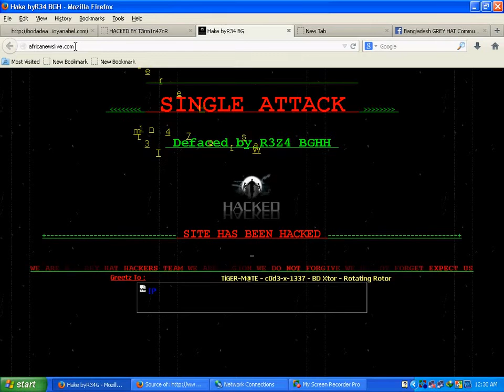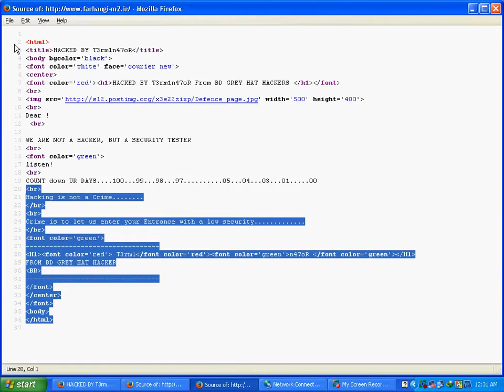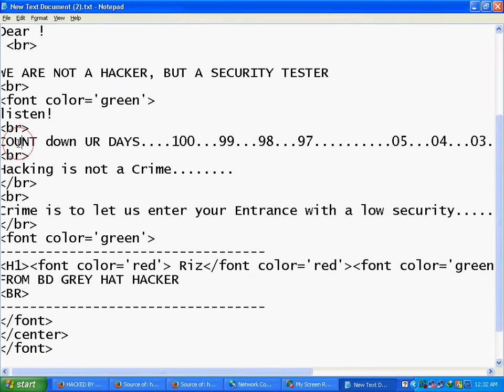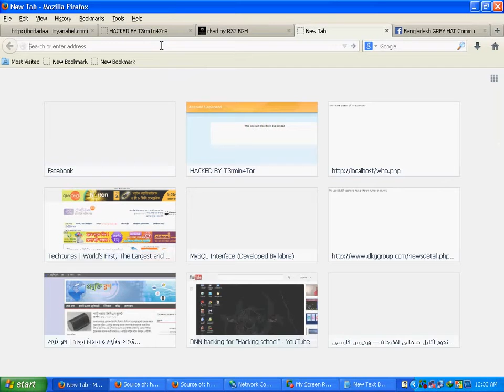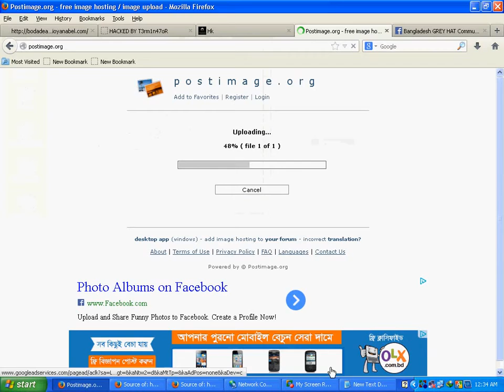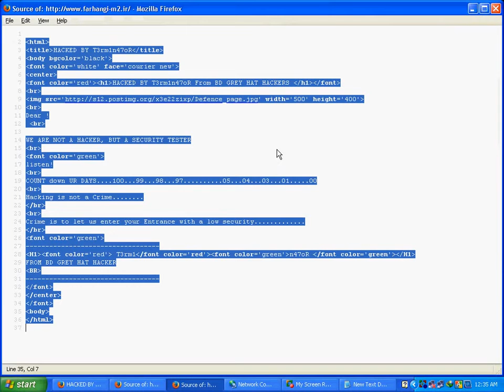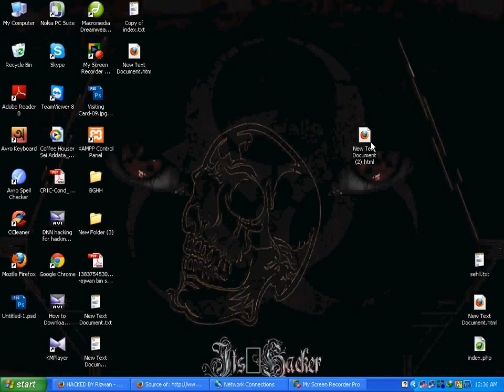how to install exodus on kodi.mp4